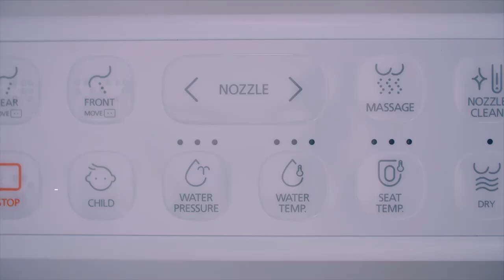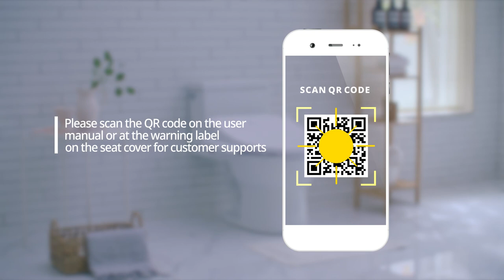[SK magic]How to Install SK magic Bidet Toilet Seat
Need help installing SK magic bidet toilet seat?
Check out our easy step-by-step installation manual video of SK magic BID-018D model

SK magic bidet toilet seat focuses on cleanliness with powerful cleansing, clean water stream, and whirl nozzle cleaning.
It's easy to install and allows you to experience your own preferences. It is also easy to clean so that the bathroom is kept clean.
Moreover, it can help to save energy.

As the experience of using the bidet increases, the use of toilet paper can decrease.
We constantly strive for a comfortable lifestyle with better cleanliness.

⛲ EXPERIENCE YOUR PREFERENCE -- The user settings feature allows the users to customize their preferences of seat temperature, water temperature, water pressure, and air dryer levels.
⛲ WARM ALL THE WAY -- Warm water stream is supplied from start to finish(900W HIGH PERFORMANCE HEATER) at the touch of a button.
⛲ EASY INSTALLATION AND CLEANING -- It's easy to install by self with just a few steps. This bidet is easily removable and attachable for convenience cleaning.
⛲ ENERGY SAVER AND WATER RESISTANCE and -- Use of bidets can help save energy(eco-mode) and reduce the usage of toilet paper. This product is IPX6 rated.
⛲ CLEANLINESS FIRST -- The users’ quality of life can be improved through cleanly care, including powerful cleansing, clean water stream, whirl nozzle cleaning, and much more.